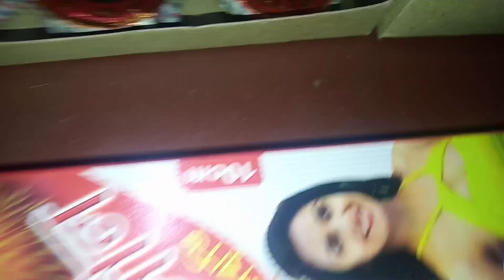Vlog - 26 ll Saturday Full Day Vlog 😊